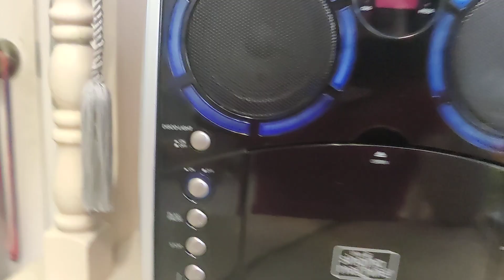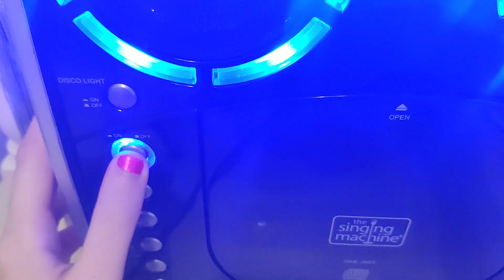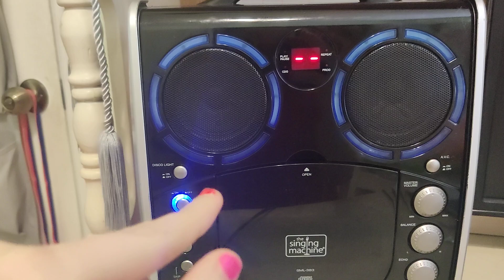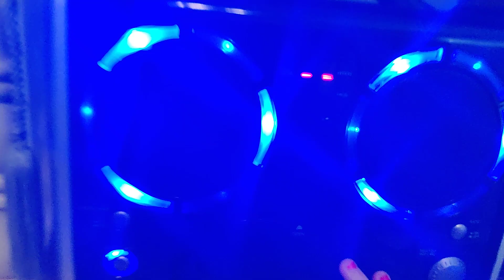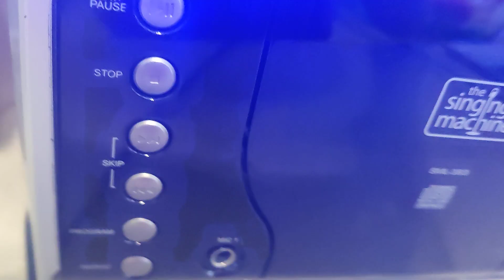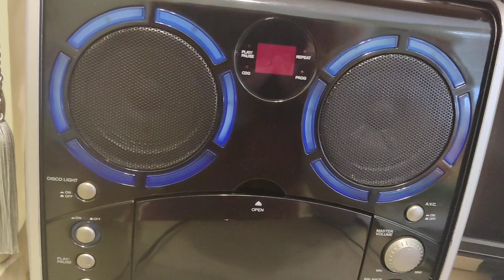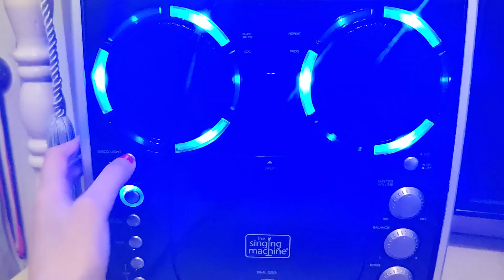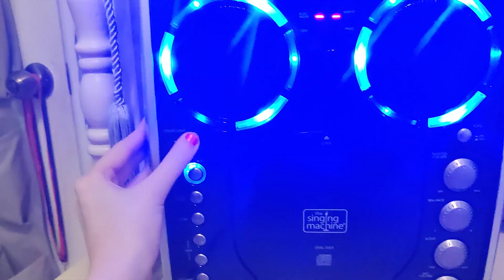Sophie Elizabeth's Purse